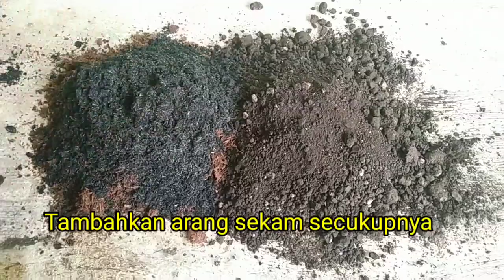Cara buat media tanam pohon jeruk dan lengkeng merah dari serbuk kayu gergaji.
Chanel edukasi pertanian dan perikanan ||
Merupakan terobosan baru yaitu cara buat media tanam pohon jeruk dan lengkeng merah dengan bahan baku serbuk kayu gergaji dan tanah d tambah arang sekam,sekam padi yg sudah di fermentasi,kapur dolomit plus pupuk kandang kohe jangkrik...simak videonya dri awal sampai akhir...trima kasih🙏🙏🙏